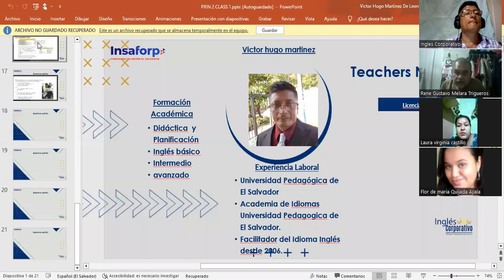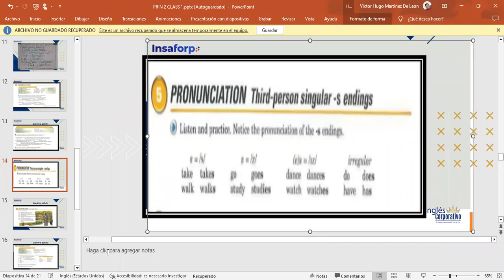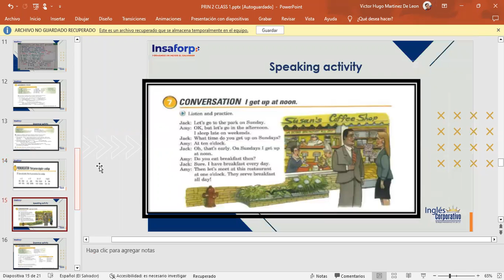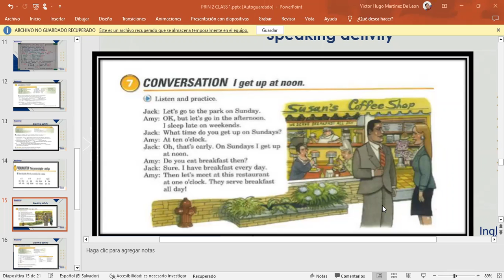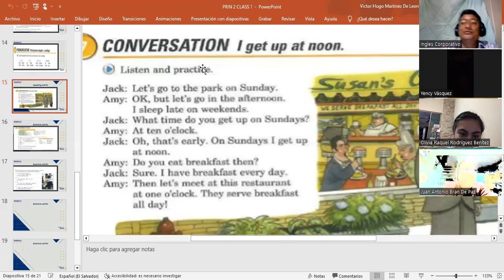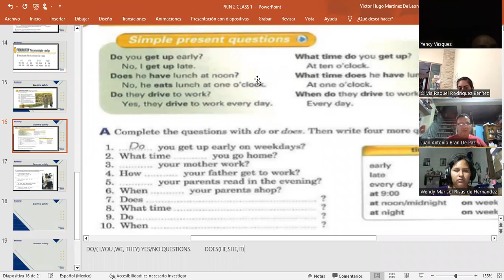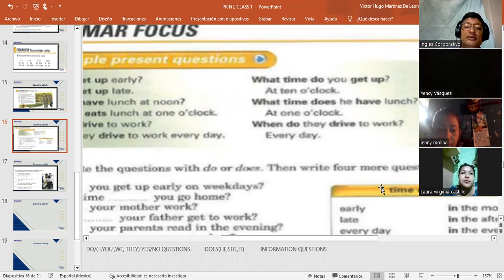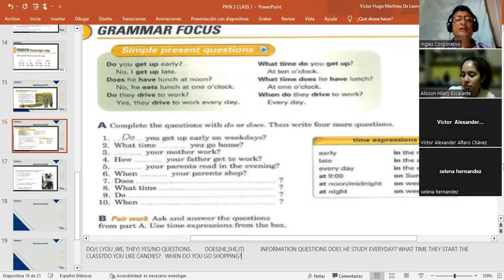CLASS 3-1-3-2023-FI-REGA-123-MARTINEZ DE LEON-SIMPLE PRESENT QUESTIONS